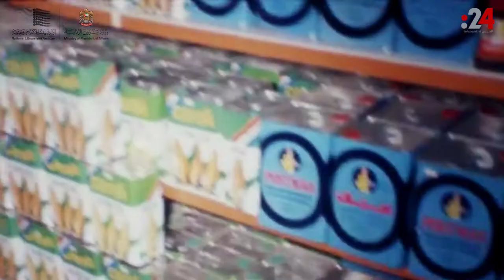دروب الخمسين (2) | 12: الشيخ زايد يفتتح جمعية الظفرة التعاونية 1983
لقطات نادرة للشيخ زايد رحمه الله خلال افتتاحه جمعية الظفرة التعاونية العام 1983، في هذه الحلقة الثانية عشرة من سلسلة "دروب الخمسين" بجزئها الثاني، والتي كنا قد بدأناها رمضان الماضي، بالتعاون مع الأرشيف والمكتبة الوطنية في الإمارات (مكتب شؤون الرئاسة).
 ويكشف "دروب الخمسين" في حلقات يومية المزيد من الكنوز التي يضمها الأرشيف والمكتبة الوطنية، والتي توثّق مسيرة الإمارات منذ ثلاثينات القرن الماضي، مروراً بسنوات ما قبل قيام الاتحاد، حتى لحظات قيامه وما بعد قيام الدولة.. كاشفةً التحول المذهل في كل مناحي الحياة، منذ لحظة ارتسام الحلم لدى الشيخ زايد بن سلطان آل نهيان رحمه الله بوطن بات اليوم من أجمل بقاع الأرض.